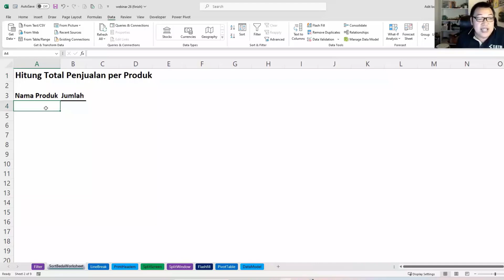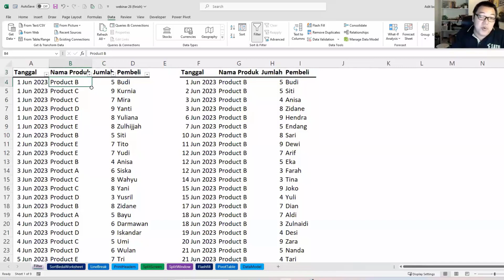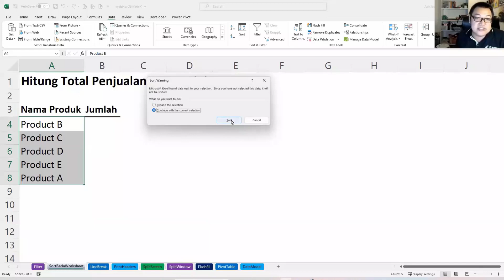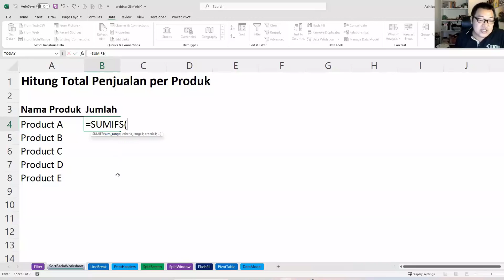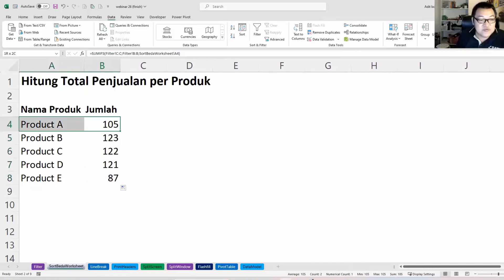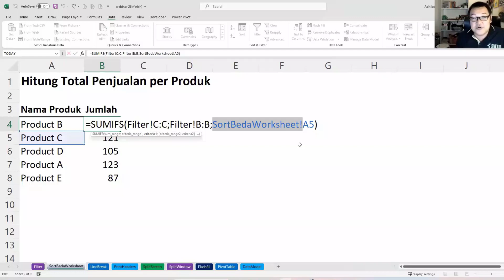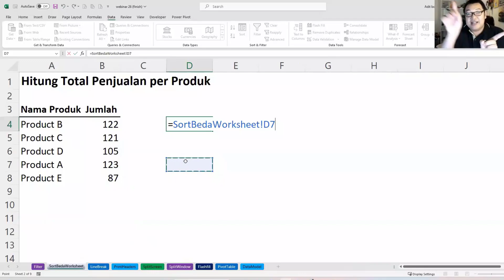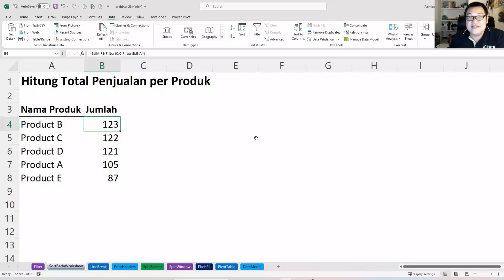Error sewaktu Sortir dalam Excel? Ini Penyebabnya!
Dalam sesi kali ini, kita akan membahas masalah umum yang sering dihadapi saat menyortir data di Excel. Anda mungkin pernah mengalami masalah saat setelah menyortir data dari worksheet yang berbeda, rumus-rumus di dalamnya menjadi tidak sesuai karena cell reference berubah.

📃Chapters di video ini:
00:00 Introduction
01:18 Menyortir Data Dalam Database dengan Excel 365
02:28 Menghapus Duplikat Data dengan Mudah
03:40 Menggunakan Rumus "SUMIFS" untuk Menjumlahkan Data
04:57 Menyortir Data Secara Menurun dengan "SORT" dan Problemnya
06:22 Kesalahan Umum Saat Menyortir Data dari Worksheet Berbeda
😁Hi, saya Adithya, seorang Microsoft-certified Excel Expert.
Semoga tutorial ini bermanfaat untuk kalian yang ingin belajar Excel lebih lanjut.
Thanks!
📖 e-Course: KUPAS TUNTAS EXCEL (100+ video)